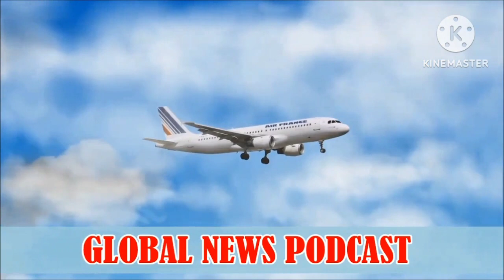25 February 2024, BBC Global News Podcast 2024, BBC English News Today 2024, Global News Podcast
**Exploring the World Through Sound: The Impact of BBC's Global News Podcast**

In today's fast-paced digital age, podcasts have emerged as a powerful medium for staying informed and connected with global events. Among these, the BBC Global News Podcast stands out as a beacon of reliable reporting and insightful analysis. Let's delve into the significance of this podcast within the broader landscape of global news and the role it plays in shaping our understanding of the world.

**BBC Global News Podcast: A Window to the World**

The BBC Global News Podcast offers listeners a curated selection of the day's most important stories from around the globe. Produced by the British Broadcasting Corporation (BBC), this podcast provides in-depth coverage of international news, politics, economics, culture, and more. Its comprehensive reporting and expert analysis make it a trusted source of information for audiences worldwide.

**Global News Podcasts: Navigating the Information Highway**

In a world where news travels at the speed of light, global news podcasts have become essential tools for staying informed about events beyond our borders. These podcasts, including the BBC Global News Podcast, offer listeners a diverse range of perspectives on international affairs. Whether you're interested in geopolitics, environmental issues, or cultural trends, global news podcasts provide a platform for exploring the interconnectedness of our world.

**BBC World News: Broadcasting Excellence**

The BBC World News television channel is renowned for its comprehensive coverage of international news and current affairs. From breaking news updates to in-depth documentaries, BBC World News keeps viewers informed about events happening across the globe. The BBC Global News Podcast complements this television programming by offering audiences an audio-based format for accessing the same high-quality reporting on the go.

**Podcast English: Bridging Language Barriers**

Podcasting in English has the power to transcend linguistic boundaries and reach a global audience. By producing content in English, podcasts like the BBC Global News Podcast make news accessible to listeners around the world who may not speak the same native language. This democratization of information allows for greater connectivity and understanding among diverse communities.

**BBC Podcasts: A Wealth of Content**

Beyond the realm of news, the BBC produces a wide range of podcasts covering various topics and genres. From educational programs to entertainment shows, BBC podcasts cater to diverse interests and audiences. Whether you're a history buff, a science enthusiast, or a fan of true crime stories, there's a BBC podcast for you.

**Conclusion: Engaging with the World**

In conclusion, the BBC Global News Podcast, along with other global news podcasts and BBC programming, plays a vital role in helping us engage with the world around us. Through audio storytelling and in-depth reporting, these podcasts provide a platform for exploring the complexities of global issues and understanding our interconnectedness as a global community. As we navigate the challenges and opportunities of the 21st century, podcasts like the BBC Global News Podcast serve as invaluable tools for fostering dialogue, promoting understanding, and shaping a more informed and interconnected world.